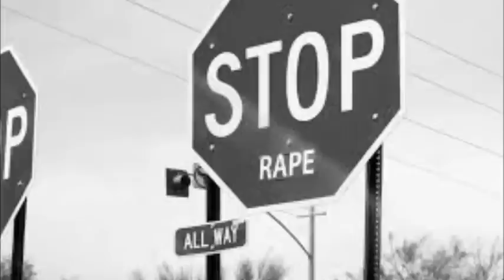Japanese Tourist Raped In Kolkata After Being Kidnapped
Five people have been arrested by Kolkata Police, for allegedly kidnapping, robbing and raping a Japanese tourist in Bihar  Bodhgaya, in November last year.

"This gang used to operate from Kolkata, and used to dupe and sometimes ,physically abuse Japanese tourists," said Joint Commissioner of Police P K Ghosh.

The woman, according to a complaint filed by the Japanese consulate in Kolkata, was abducted by the gang on November 23, from the city and taken to the seaside resort town of Digha. The accused then allegedly withdrew Rs. 76,000 from her account using her ATM card.

Two days later, the gang allegedly drove back with the woman to Kolkata, but left for Bodhgaya in Bihar soon after in the same car. Two of the accused allegedly raped the tourist on the way.

The accused then put the girl on a bus bound for Varanasi ,where she got in touch with her friends, and contacted the Japanese consulate in Kolkata

he police constituted a special team comprising officials from the detective department, the women's grievance cell and the bank fraud cell to investigate the case.

While three members of the gang were arrested from Kolkata, two were picked up from Bodhgaya. Two of the accused have been charged with rape; three others have been booked for cheating, criminal conspiracy and kidnapping among other offences.

More arrests are likely soon, Mr Ghosh said.